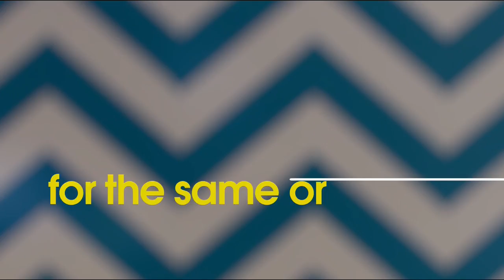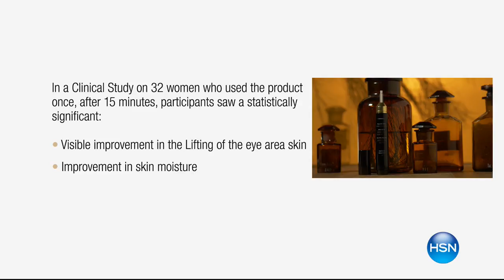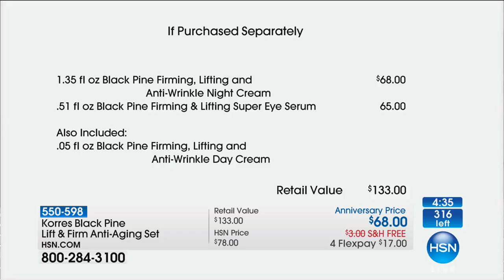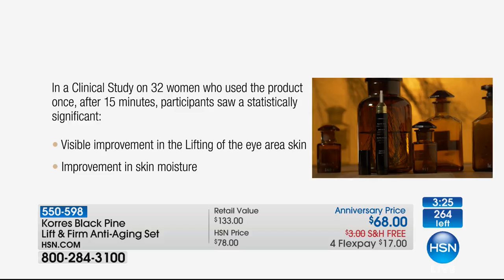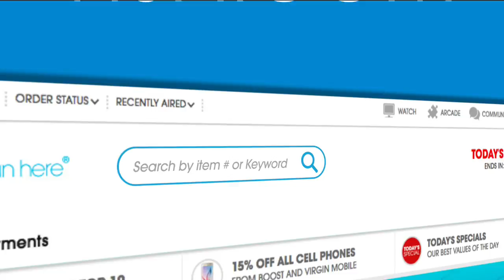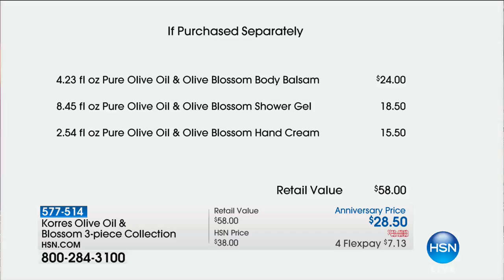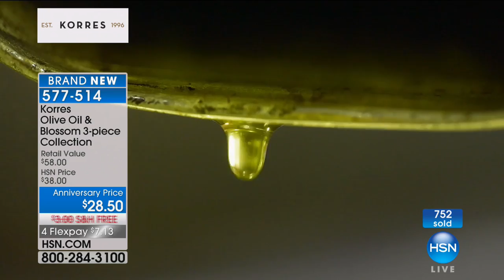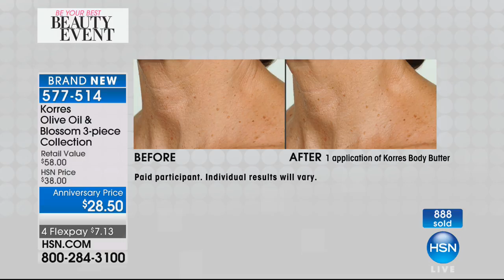HSN | KORRES Beauty 10th Anniversary 09.14.2017 - 01 AM